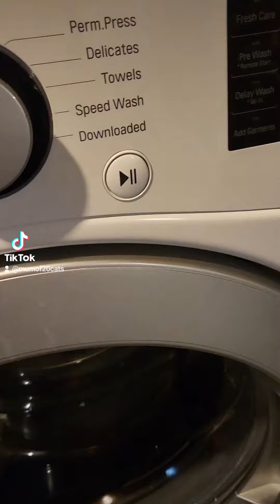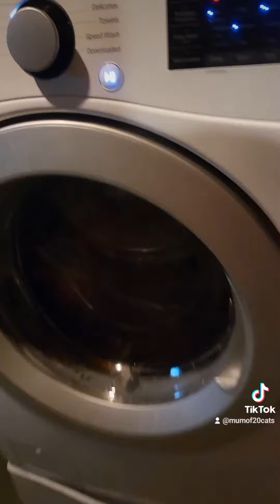On Today's Episode of Living With 19 Cats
Laundry when living with 19 cats always looks like this! Way too many cat beds!